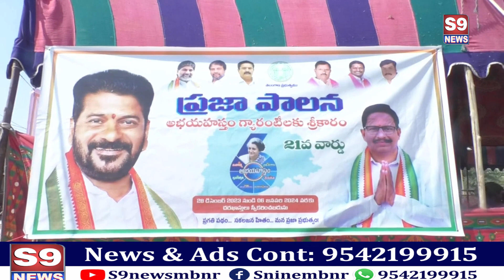S9 NEWS MBNR ప్రజా పాలనకు పోటెత్తిన ఫిర్యాదుదారులు